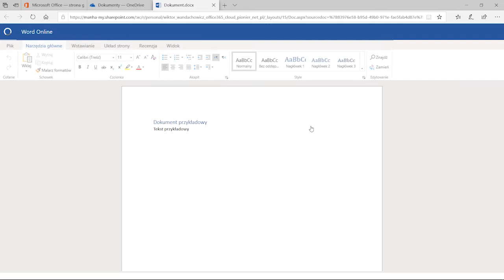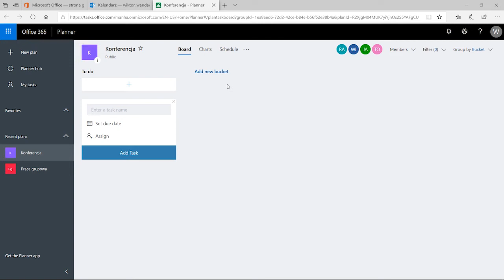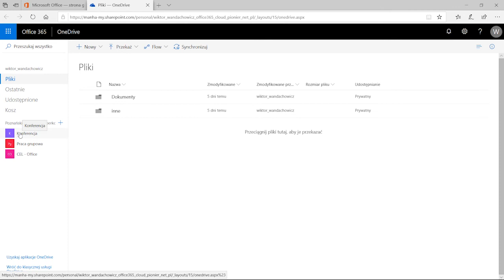Współdzielenie plików w grupie